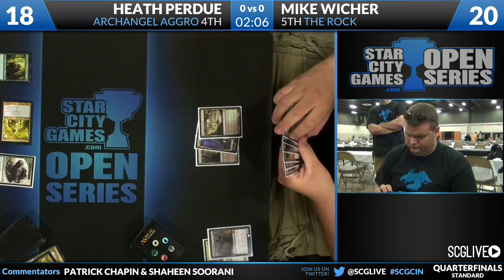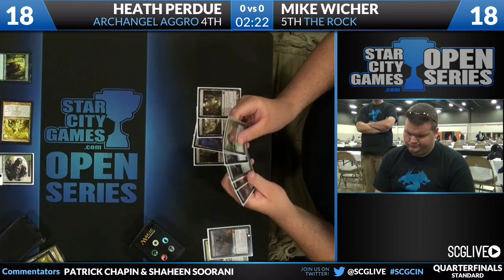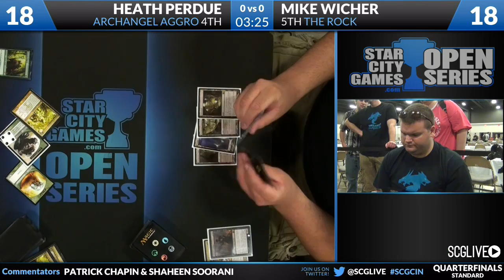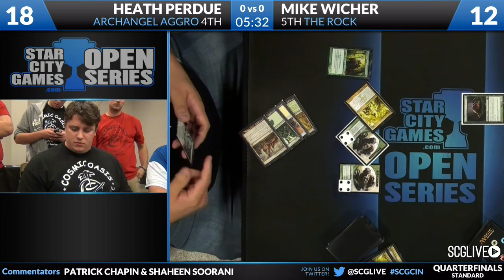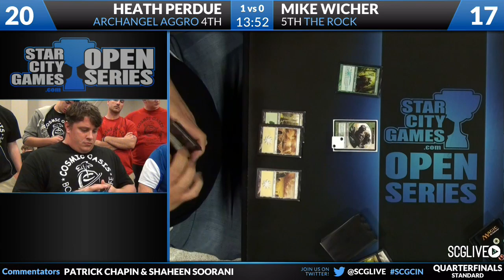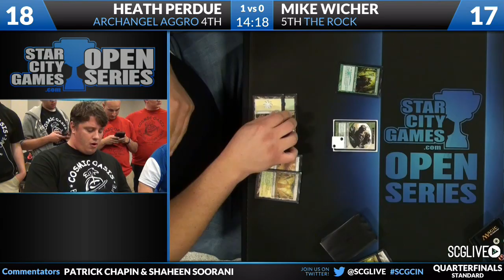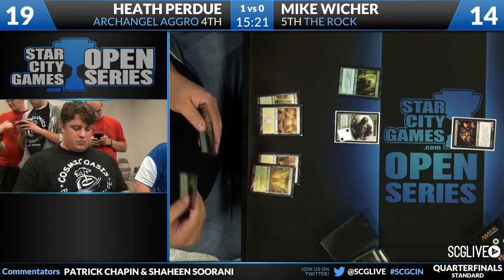SCGCIN - Standard - Semifinals - Mike Wicher vs Heath Perdue